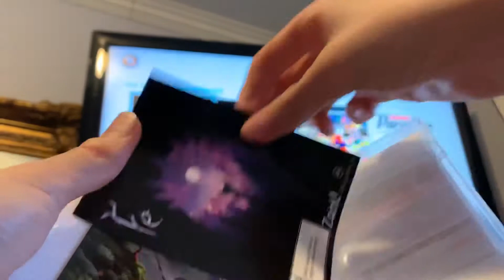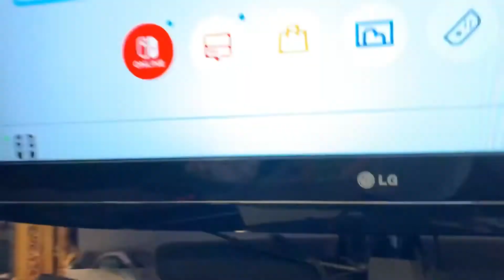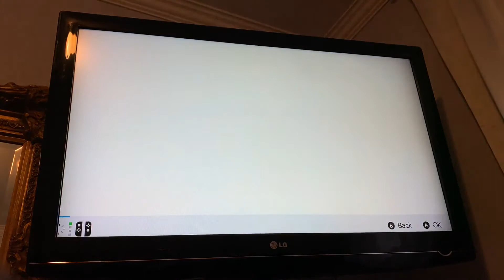Opening to burnout paradise remastered 2020 Nintendo switch game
Burnout paradise remastered the Nintendo switch game for all your family & friends

#1 electronic arts logo
#2 criterion logo
#3 burnout paradise
#4 vehicle select
#5 hunter extreme hot rod
#6 time to enter the race